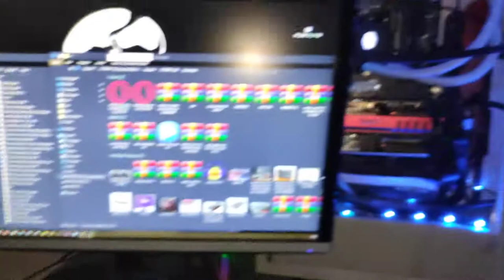Gainward 960 total im Arsch... :(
Von einen bekommen, an 2 PCs probiert und sie geht net :P guad
Jetzt moch mas amoi auf und staunan net schlecht oba wundern tu ma sich auch nicht ;)